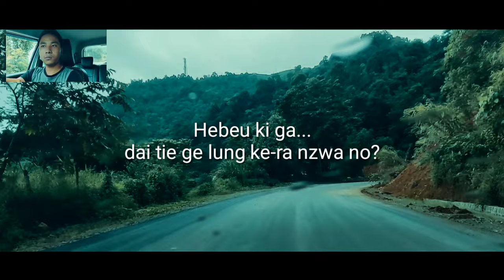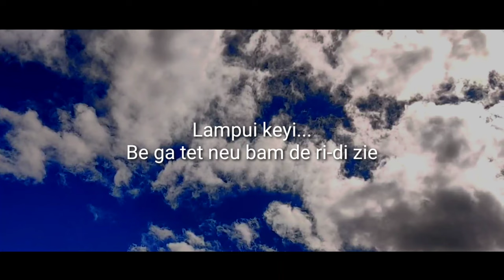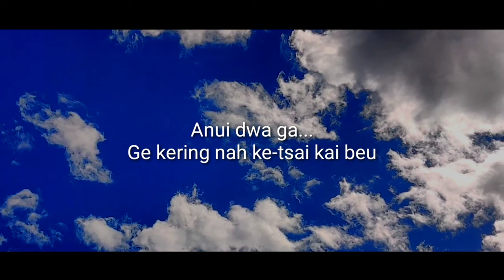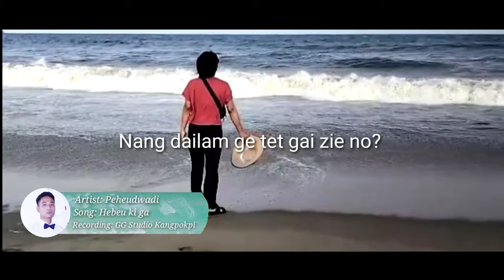Hebeu ki ga(Lyrics)||Zeme Gospel song (Peheu Hau)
Here's a new Zeme Gospel song

It's about "life as a traveler" and will one day sleep off. Then, there will be two roads to take either the "way to heaven" or the "way to hell". So be ready.

A special thanks to my friends who worked with me in making the lyrics.

Special thanks to Sis Kilamyile for the short and sweet video clips 💓

😇God bless😇